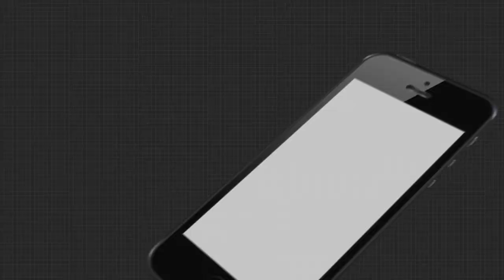ଇଣ୍ଡିଆ ଟୁଡେ ସର୍ଭେରେ ମୋଦି ଶୀର୍ଷରେ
ଦେଶର ୧୦ ଜଣ ପ୍ରମୁଖ କ୍ଷମତାଶାଳୀଙ୍କ ମଧ୍ୟରେ ପ୍ରଧାନମନ୍ତ୍ରୀ ଶୀର୍ଷରେ ରହିଛନ୍ତି। ଇଣ୍ଡିଆ ଟୁଡେ ପକ୍ଷରୁ ଆସନ୍ତା ୨୬ ତାରିଖରେ ପ୍ରକାଶ ପାଇବାକୁ ଥିବା ସ୍ବତନ୍ତ୍ର ସଂଖ୍ୟାରେ ଏହା କୁହାଯାଇଛି। ଏଥିରେ ମୋଦିଙ୍କ ପଛକୁ ଗୃହମନ୍ତ୍ରୀ ଅମିତ ଶାହଙ୍କୁ ଦ୍ବିତୀୟ ସ୍ଥାନରେ ରଖାଯାଇଛି .